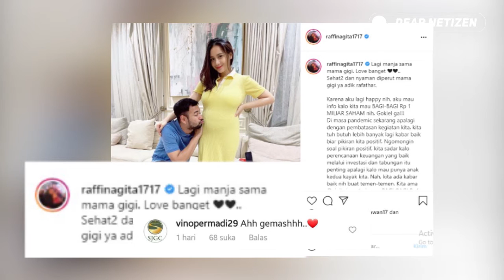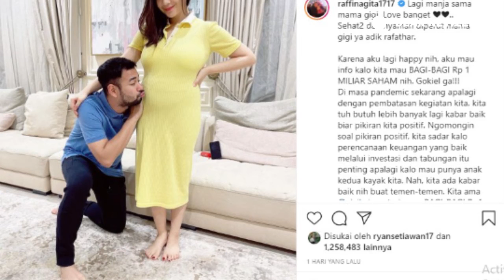RAFFI AHMAD POSTING FOTO CIUM PERUT HAMIL Sang Istri, NAGITA BANJIR DOA Dari Para Fans..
RAFFI AHMAD POSTING FOTO CIUM PERUT HAMIL Sang Istri, NAGITA SLAVINA BANJIR DOA Dari Para Fans..

Kehamilan Nagita Slavina kini sudah memasuki bulan ke 6.

Ia pun terlihat jarang keluar rumah demi kesehatan dirinya juga sang jabang bayi dalam kandungan.

Tak sabar menanti kehadiran baby boy adik Rafathar, Raffi Ahmad pun terlihat excited dan lebih perhatian kepada mama gigi.

Seperti unggahan terbaru Raffi dalam instagram pribadi miliknya raffinagita1717.

Cium perut sang istri yang terlihat semakin membuncit, sultan andara ini pun terlihat begitu happy.

Melihat kemesraan pasangan fenomenal ini, banyak netter yang gemesh dan ikut mendoakan agar mama gigi juga dedek bayi nya selalu sehat sampai persalinan nanti.

Nah.. intip yul beberapa tanggapan netter: